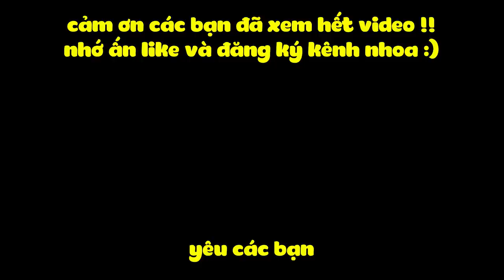MINECRAFT 1.14 SINH TỒN - TẬP 17 | CHỮA BỆNH CHO DÂN LÀNG, CÁO ĂN THỊT GÀ VÀ LẦN ĐẦU PHA CHẾ THUỐC!!